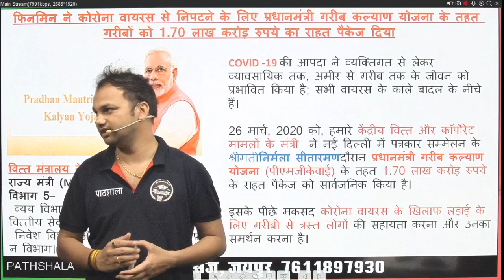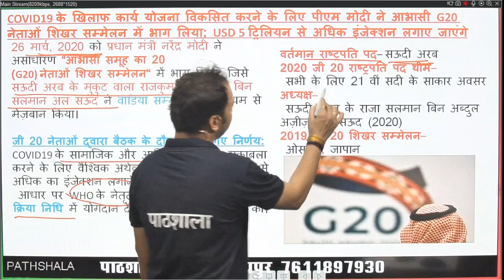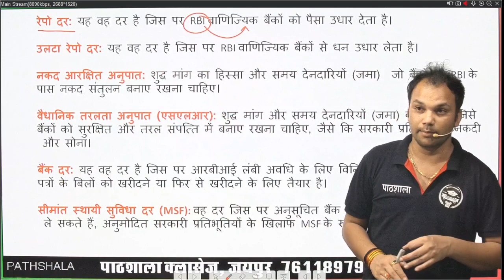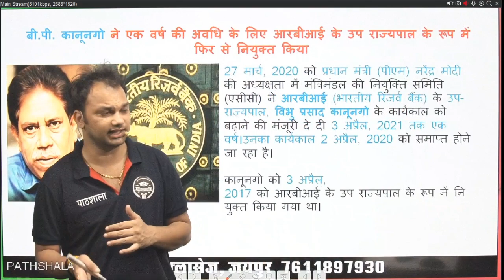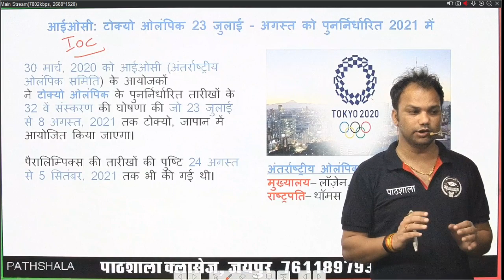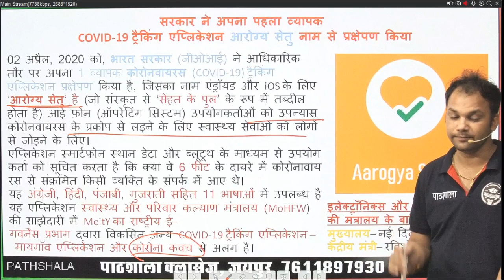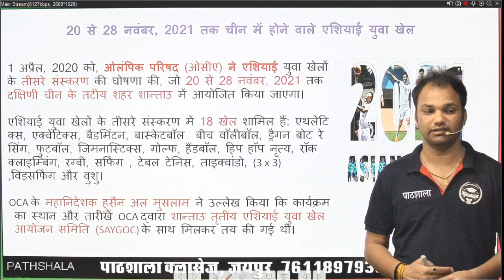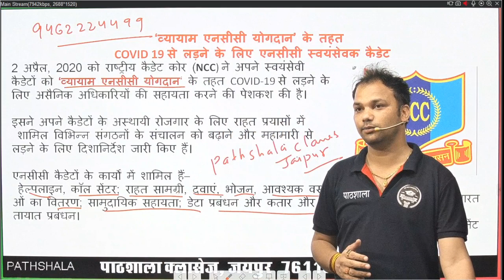Current Affairs 2020 | Most Important Current Affairs in Hindi by Sanjay Sir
In This Video You Will Learn Current Affairs In Hindi by Sanjay Sir . This Current affairs is  Most Important for Upcoming Exams.
महत्वपूर्ण प्रश्न सभी परीक्षा के लिए सीधे प्रश्न मिलेंगे गारंटी के साथ
Current affairs 2019 | Important current affairs 2019 | Current affairs | Most Important Current affairs in Hindi | current affairs India | Current affairs Quiz | latest current affairs Quiz | 200 Most Important current affairs 2020| करंट अफेयर्स
Pathshala Classes is the best YouTube channel For Rajasthan Patwari Exam Preparations & all Other Competitive Exams Preparation.
More Important Videos Playlist Link

Pathshala Classes is the best educational institute for preparation of competitive examinations Like RAS, NET, PSI, LECTURER, REET, PATWAR, POLICE, JR. ACCOUNTANT, LSA, SSC, BANK in Rajasthan is Situated at Jaipur.

Here is the link of coaching and publication books and class notes..